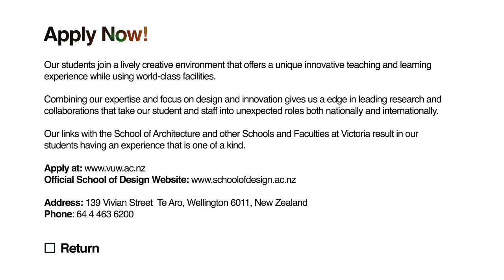Apply now at School of Design